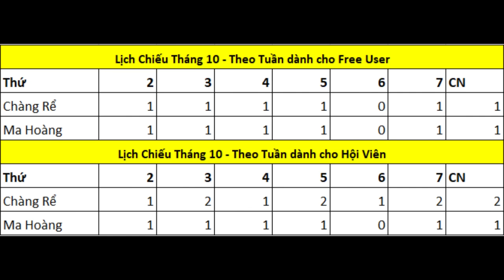Chàng Rể Mạnh Nhất Lịch Sử Chap 239 | Tiểu Thuyết Ghép Art